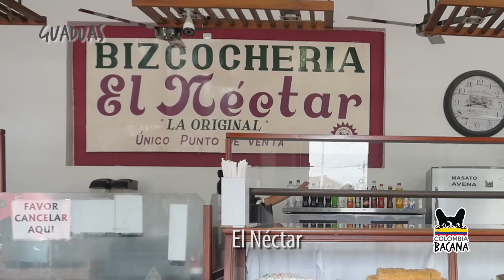IV. El Néctar (Centro Histórico de Guaduas)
Los pasteles, brazos de reina y panes también hacen parte del Centro Histórico de Guaduas. El guía profesional Jesús Ulloa, nos hace un relato sobre cada uno de los sitios de esta zona histórica del municipio. En este cuarto video la historia de El Néctar.